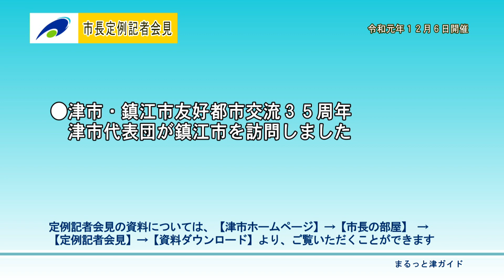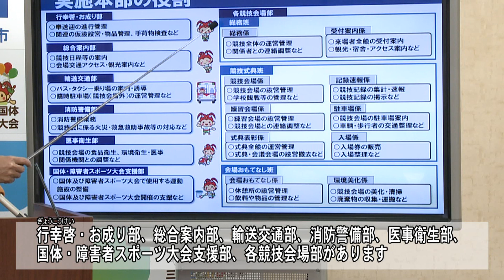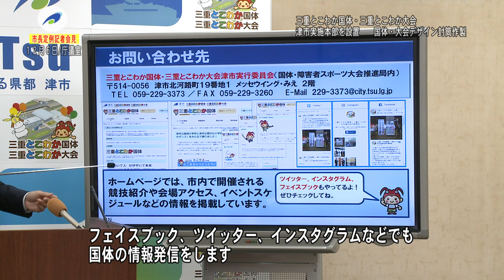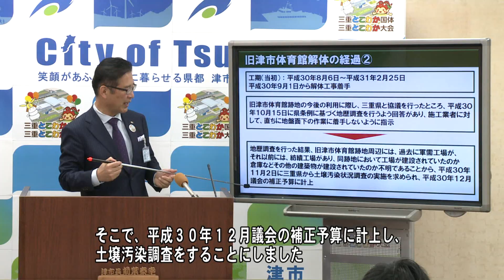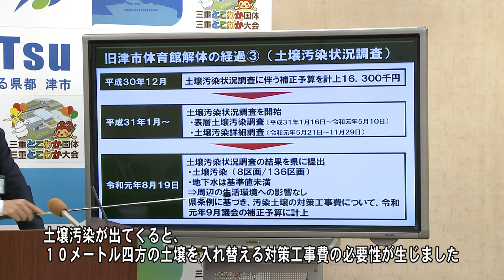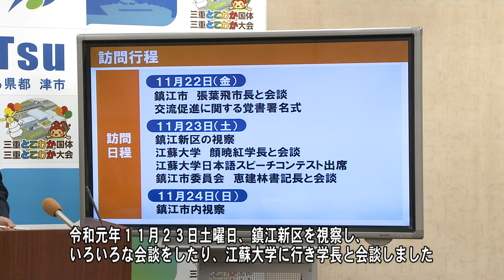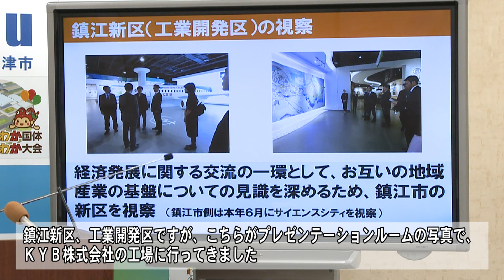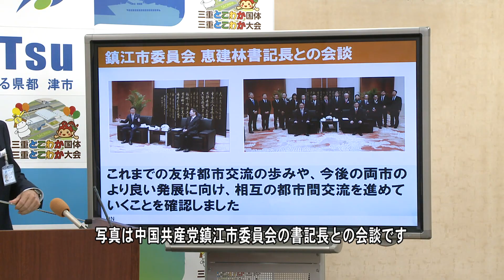市長定例記者会見：津市行政情報番組「12月6日 市長定例記者会見」R1.12.21